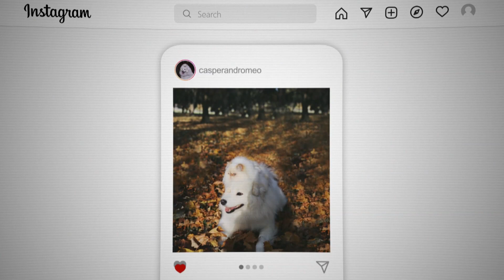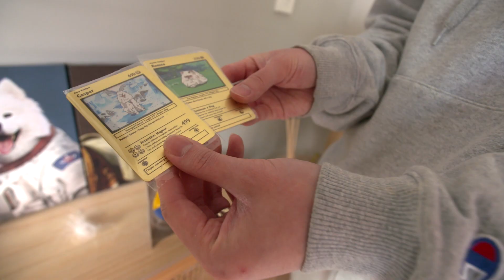Unlikely bond between grumpy cat and happy dog winning hearts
These two Christchurch pets actually love each other, despite Romeo the cat's "resting grumpy face".